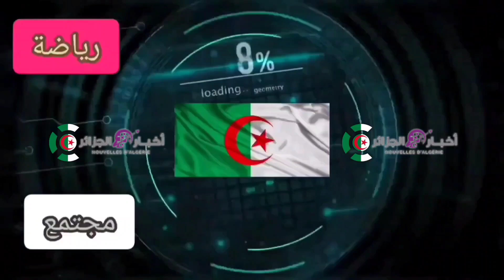ملعب الدويرة اليوم . تم طلاء الفراغات بين أحرف مولودية الجزائر بطلاء أصفر في المدرجات